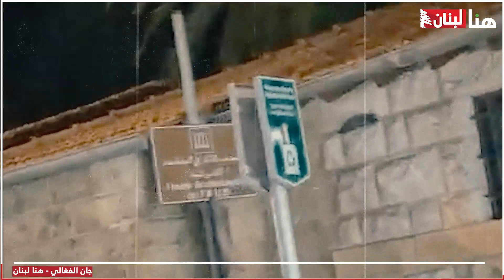طريق غزة لا تمرّ بـ “ستاربكس” أو “مكدونالدز”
المصدر: جان الفغالي - هنا لبنان
يصعب تعداد الأدمغة الفلسطينية التي بثت دم العلم والفكر في عروق الجامعة الأميركية في بيروت، التي تعرض فيها مسؤولون أكاديميون للخطف والتي تعرضت مبانيها للتفجير في أكثر من محطة في الحرب اللبنانية، ومع ذلك بقيت ثابتة وصامدة في موقعها.
من يحاول اليوم ضرب الجامعة الأميركية في بيروت؟ هل هي مصادفة وعفوية أعمال الشغب والتكسير على مدخلها؟ هل يعرف المشاغبون والمخربون، ومن وراءهم، ماذا يعني ضرب الجامعة الأميركية؟ هل يريدون تحويل بيروت الى قندهار؟ إذا لم يتبرأ من يقفون وراء أولئك الذين قاموا بأعمال شغب وتكسير، على مدخل الجامعة الاميركية، فهذا يعني ان التحرك أبعد من فشة خلق.
وما يقال عن الجامعة الاميركية في بيروت ، يقال عن مقاهي “ستاربكس” في بيروت وصيدا ، هل يعرف الذين هاجموا تلك المقاهي ان مالكها عربي تناصر بلاده القضية الفلسطينية، بالمال وفي المحافل الدولية أكثر من الفلسطينيين انفسهم؟ هل الذين هاجموا مقاهي “ستاربكس” يشاهدون الطلاب الذين يجلسون في تلك المقاهي و” لابتوباتهم” امامهم حيث ينجزون دروسهم ومشاريعهم الجامعية؟ حتى هذه الامكنة التي تشكل متنفسا للطلاب يريد الغوغائيون أن يقفلوها؟ والأعمال التخريبية بين الضبية ومفرق عوكر، هل توصل إلى غزة؟ إحراق غاليري ومحاولة إحراق le mall، ما المغزى منها؟
التحقيقات لدى مديرية المخابرات في الجيش اللبناني وفرع المعلومات في قوى الأمن الداخلي، بدأت، وهناك خيوط ظهرت وأسماء يجري تعقبها لتوقيفها، ولا سيما الذين أحرقوا غاليري الحاج عند مفترق عوكر والذين حطموا الزجاج والأبواب في ستاربكس، تركز التحقيقات على ما إذا كان ما حصل عملا فرديا أو أن الذين قاموا به “مدفوعون” من جهات لها مصلحة في توتير الأجواء وإحداث عمليات شغب وفوضى تستفيد منها تلك الجهات لخلق بيئة تسهل القيام بأي شيء.
احتمالات العمل الفردي والعمل المخطط له، تكاد وفق التحقيقات أن تكون متساوية، ويقول مرجع أمني: حين تنتهي التحقيقات ستعلن لأنه لا يجوز أن تبقى تلك الأعمال تحت جنح الغموض، لأن الغموض في تلك الحال يؤدي إلى مزيد من فقدان الثقة وبما تبقى منها، في هذا البلد.
أهمية بيروت في تنوعها، وهذا التنوع تفتقده أكثر من عاصمة ومدينة، وبالتأكيد كانوا يصفقون في تل أبيب حين رأوا مشاهد الشغب أمام الجامعة الأميركية في بيروت وأمام مقاهي “ستاربكس” ومطاعم “ماكدونالدز”، وهل هناك خدمة تقدم للإسرائيلي أكثر من هذه الخدمة؟
على التحقيقات ألا تغفل هذه النقطة.